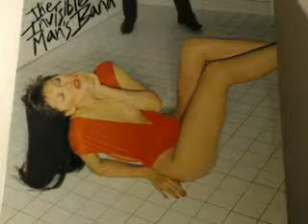The Invisible Man's Band-Full Moon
Island Soul